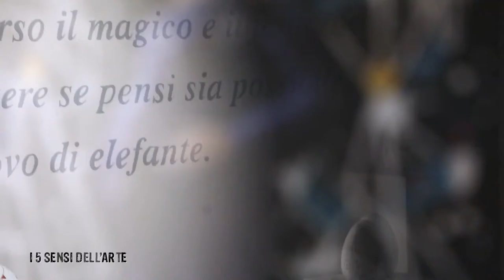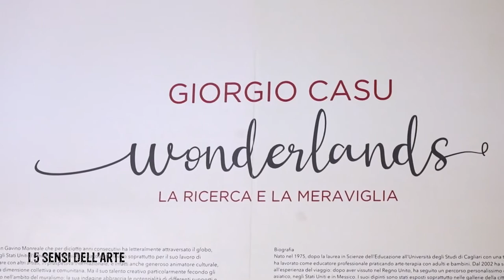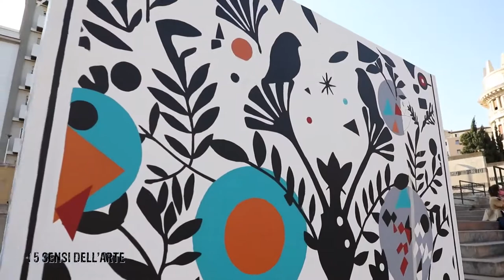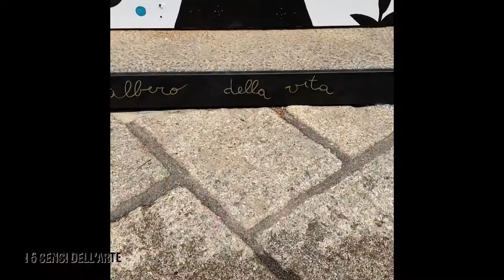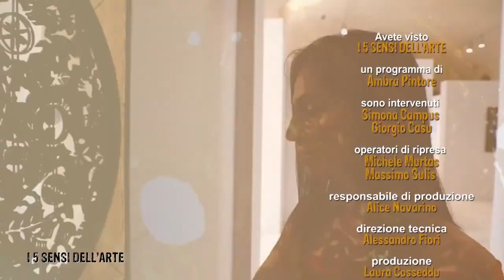I 5 SENSI DELL'ARTE 2021 - GIORGIO CASU "La ricerca della Meraviglia"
In questa prima puntata de I 5 Sensi dell'Arte Ambra Pintore, autrice del programma, incontra l'artista Giorgio Casu e la storica dell'Arte Simona Campus.

Dal 16 giugno al 12 settembre, l' EXMA - Exhibiting and Moving Arts di Cagliari ha ospitato Wonderlands – la ricerca e la meraviglia, prima antologica dedicata all’artista Giorgio Casu.
La mostra, curata da Simona Campus, espone opere che raccontano la poliedrica attività, dal muralismo alla grafica, dalla pittura al design dell’artista di San Gavino Monreale.

2021